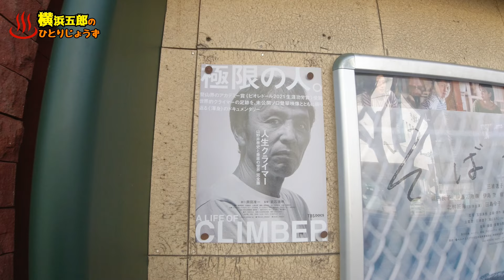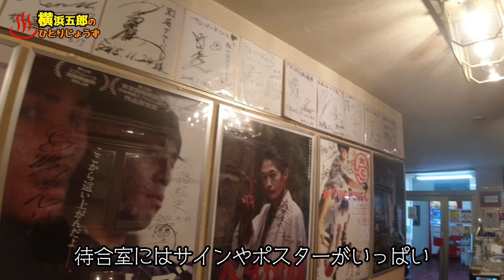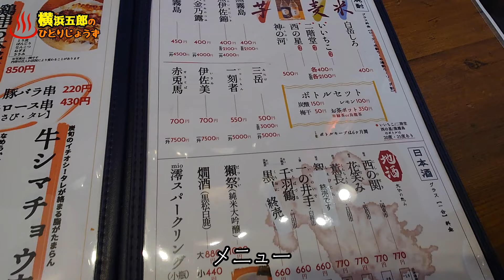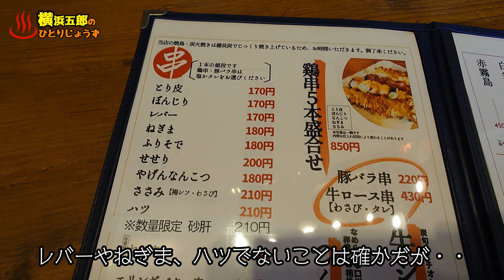【ぶらり別府307】別府駅前 炭旬の絶品シマチョウ BEPPU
ブルーバード劇場での映画鑑賞からの炭旬で一杯。
やっぱり牛シマチョウ串は旨かった。